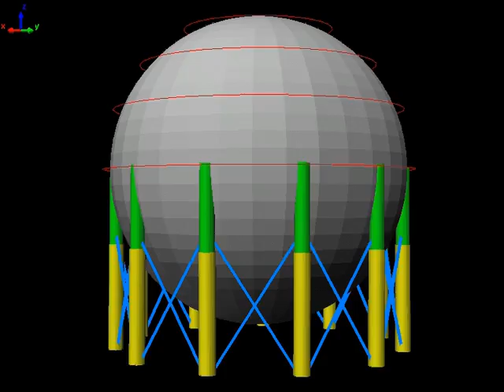refinery tank model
Refinery tank modeling from Optech ILRIS 36D laser scanner survey by ASTROLABE ENGINEERING